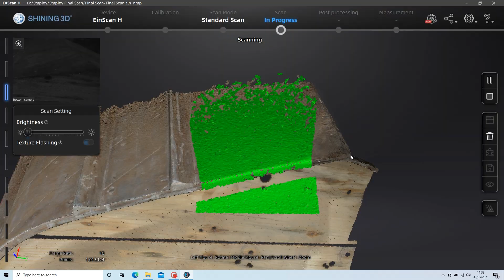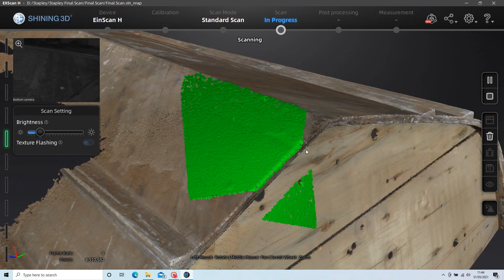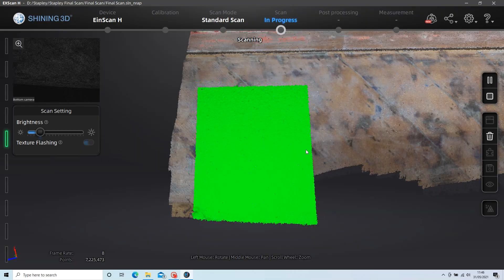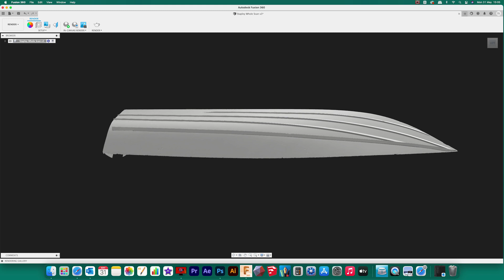3D Scanning A Boat Hull with the EinScan H 3D Scanner | Scanning the Stapley Hull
In this video I am using the EinScan H handheld 3D scanner to 3D scan the hull of a wooden boat. The wooden boat is a Stapley ski race boat that I am currently restoring. I am going to be reverse engineering the hull to create mould sets that can be CNC cut and used to remanufacture a modern version of the boat. From the CAD design, which I do in Autodesk Fusion 360, I can calculate approximately what the costs would be to produce a new hull with modern construction techniques and materials.

I used the Einscan H on the standard scanning mode and set the accuracy to medium which gives me a point cloud accuracy of 1mm. The Einscan H 3D scanner also captures the surface texture of the boat hull and applies it to the model so you get a full colour scan that can then be used for rendering or reverse engineering.

The laptop I am using to run the scanner is an Alienware A51 with an Intel i9-9980HK processor, 64gb of RAM and an RTX2080 graphics card with 8gb memory. This laptop seems to cope well with most things that I scan, even large items such as this boat providing the detail setting isn't set too high.

For more information or to find out about my 3D scanning services you can find me at all of the places below.